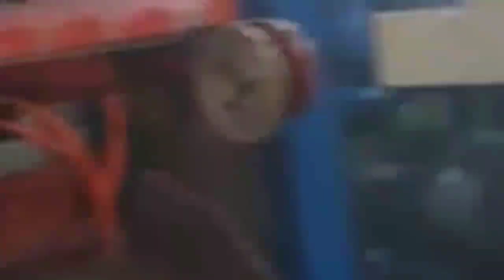Plastic cup#plastic hot press#cup making machine#cup making machine#制杯机#成型机#热成型机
Plastic cup#plastic hot press#cup making machine#cup making machine#forming machine#thermoforming machine